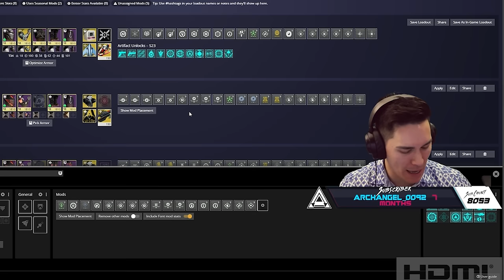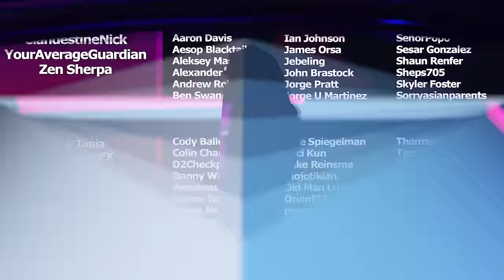This Loadout Gave Me PTSD | Destiny 2 Season of the Wish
We jumped into Trials of Osiris this weekend and decided to give one of our most toxic loadouts ever a try, here's how it went...

Timestamps:
0:00 The Build
0:23 Trials Gameplay
Catch us live on Twitch!